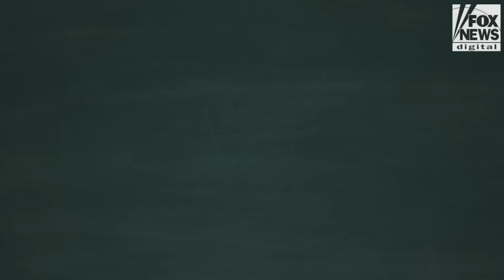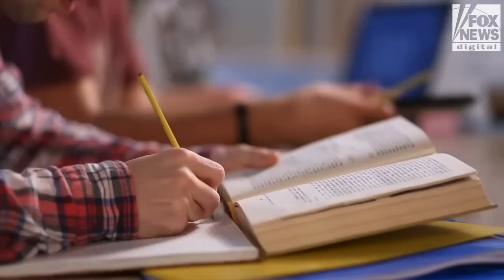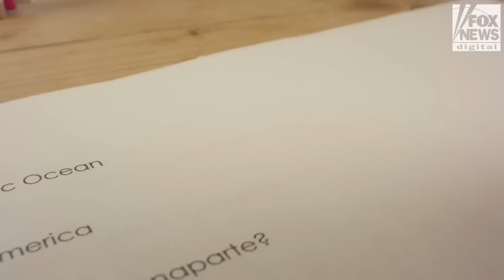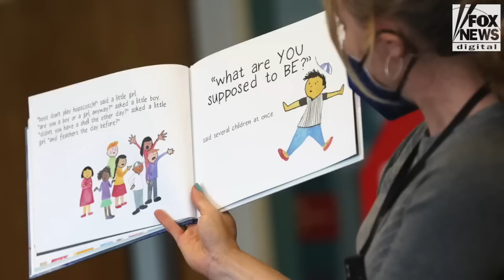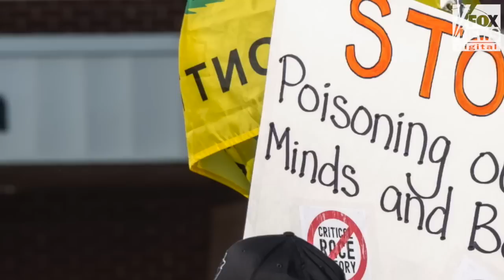What is it? School Choice | Digital Originals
With school choice debates in states across the country, author Neal McCluskey helps us answer important questions such as, 'what is it' and 'why is it controversial?'